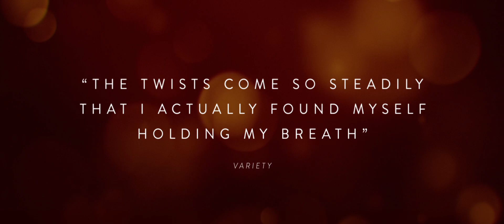After The Wedding (2019) Official Trailer HD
Isabel (Michelle Williams) has dedicated her life to working with the children in an orphanage in Calcutta. Theresa (Julianne Moore) is the multimillionaire head of a media company who lives with her artist husband (Billy Crudup) and their twin boys in New York. When word comes to Isabel of a mysterious and generous grant for the financially struggling orphanage, she must travel to New York to meet the benefactor—Theresa—in person.